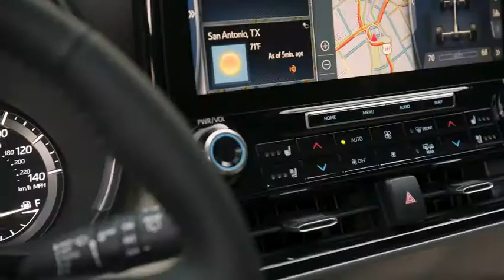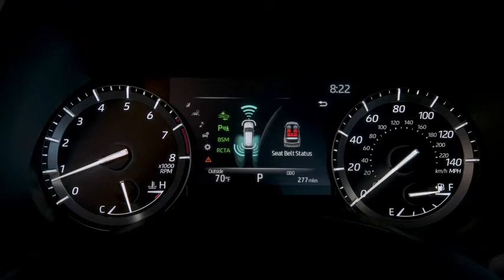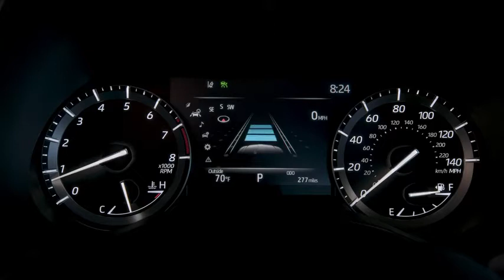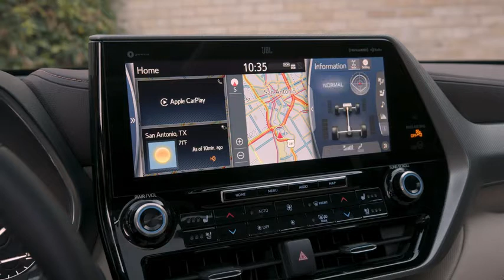2020 HIGHLANDER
2020 Toyota HIGHLANDER   Ready To Rock! Platinum AWD
Overview
With plenty of room to haul the fam and your stuff, the 2020 Highlander and Highlander Hybrid are two handsome options in the mid-size-SUV segment that carry Toyota's rock-solid reputation for reliability. With three rows of seating and plenty of cargo space, these utes are practical choices, even though rivals such as the Kia Telluride and Hyundai Palisade offer slightly more value. Toyota's mid-size SUV is new for 2020 and offers many useful features not found in the outgoing Highlander. Both a gasoline V-6 and a hybridized four-cylinder are available, and the Highlander delivers a smooth ride and a quiet cabin. Many driver-assistance features are standard across the range, including automated emergency braking and adaptive cruise control.